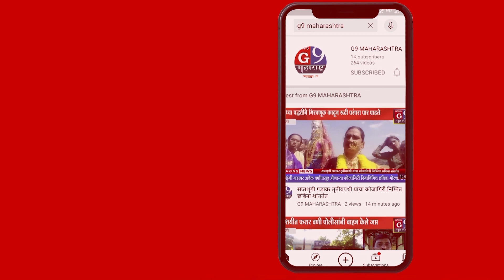भाजप मधील लोकं घडविण्यात सिंहांचा वाटा दादांचेच श्रेय..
स्व सतिश हावरे यांनी पंधरा वर्षांपूर्वी मंदिरासाठी जागा दिली दान...
न्यूज जी९ महाराष्ट्रासाठी अचलपूर तालुका प्रतिनिधी ज्ञानेश्वर दांडगे